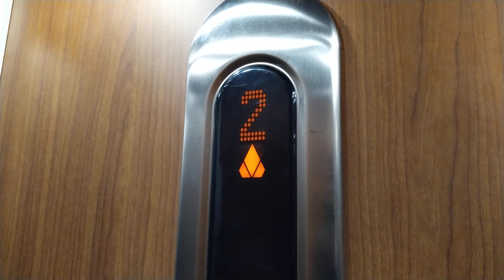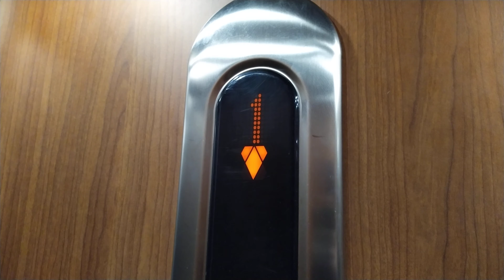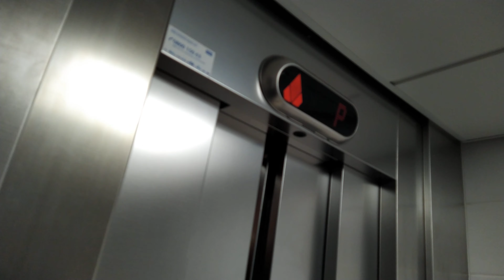2015 Kone MaxiSpace elevator/lift at Jaanintie 32C, Pääskyvuori, Turku, Finland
Location: Jaanintie 32C, Pääskyvuori, Turku, Finland
Type: Traction, MaxiSpace
Brand: Kone
Year installed/modernized: 2015
Serial number: 42147726
Floors: 9 (*P*, 1-8)
Capacity: 4 persons/400kg
Next time: 2023
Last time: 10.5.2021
Maintained by Kone
Filmed: Fri 3.2.2023
Camera: Nokia 7.2 (48MP)